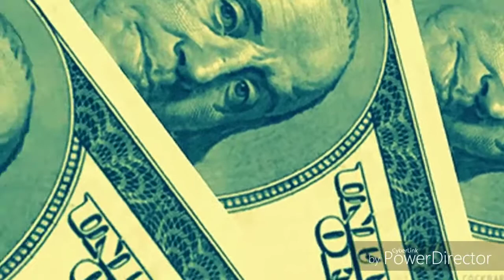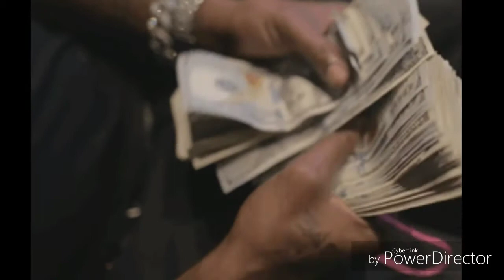2chains type beat|Travis Scott type beat|PeeWee Longway type beat (2018)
2chains type beat|Travis Scott type beat|PeeWee Longway type beat
sampled beat
Smooth Trap Beat